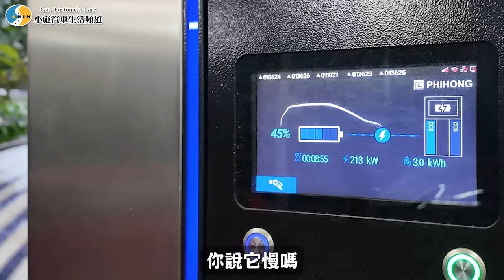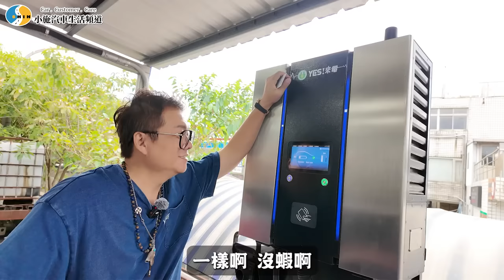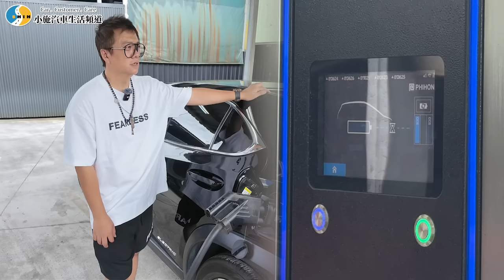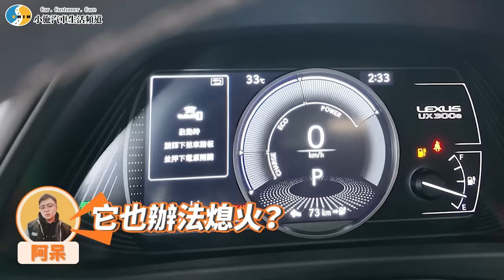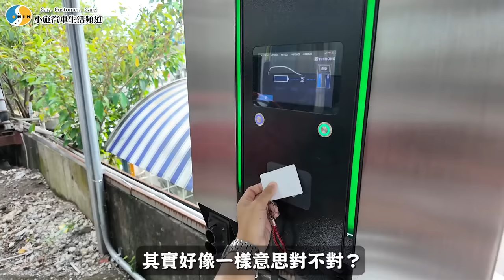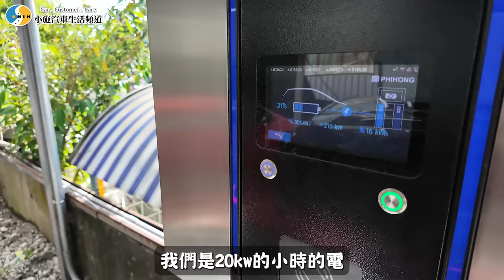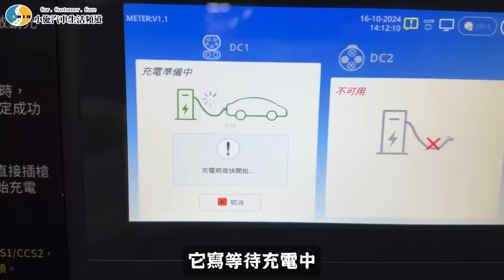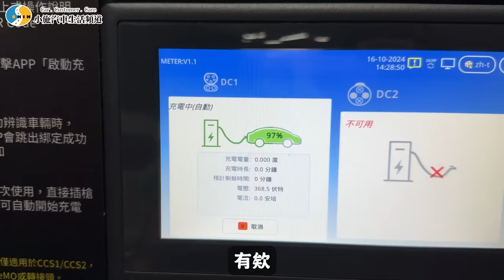【小施汽車】到底充電頭能不能轉接成功?最後結果揭曉! / 2022 Lexus UX 300e豪華版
【YELLOW-TAiGGA X 小施汽車官方蝦皮商城】